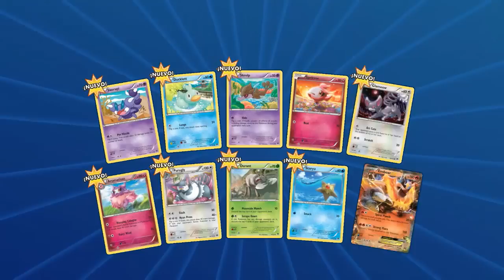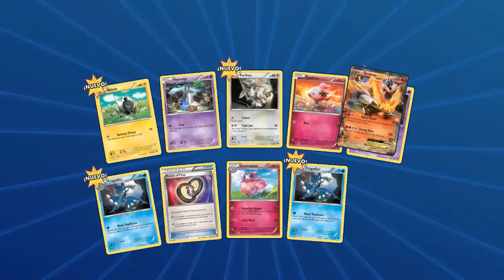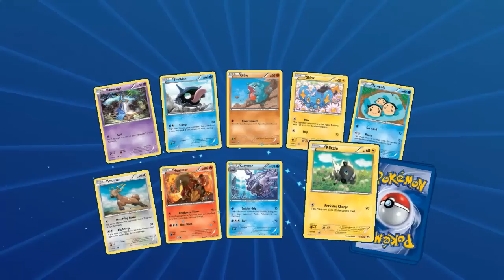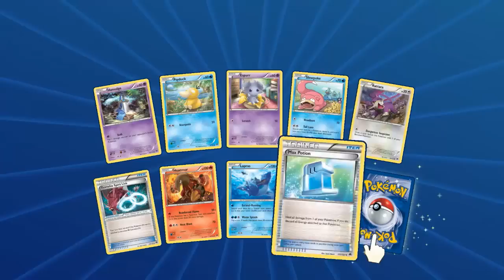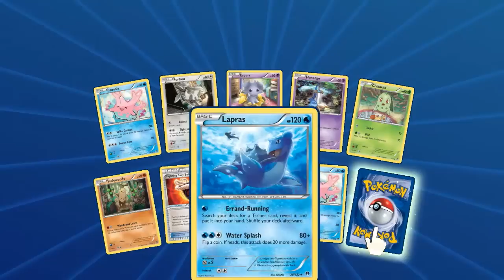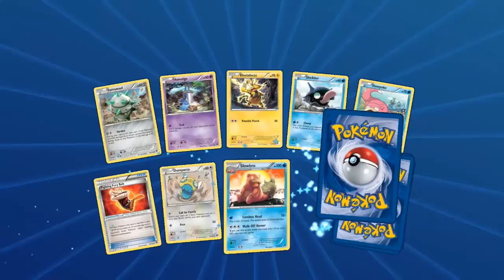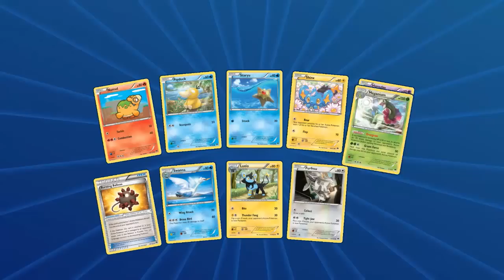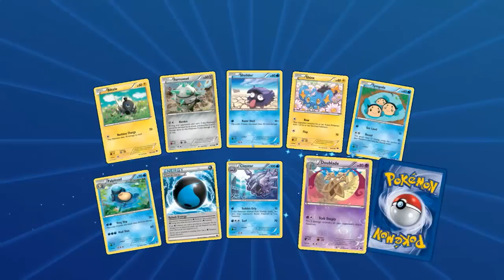Pokémon TCG Online EPIC Breakpoint/Turbo Límite Opening - ¡Más de 70 packs!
Volvemos con los opening y en este caso, un enseñamos una apertura enorme y muy épica abriendo sobres de la última expansión de Pokémon Online ¡Atentos porque han salido un montón de Ex!

¿Queréis conseguir material de Pokémon?